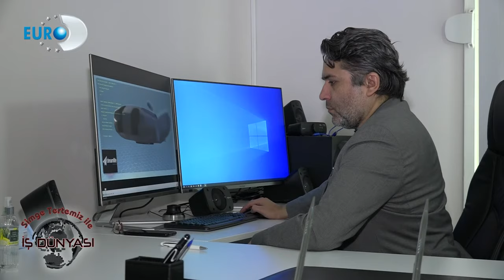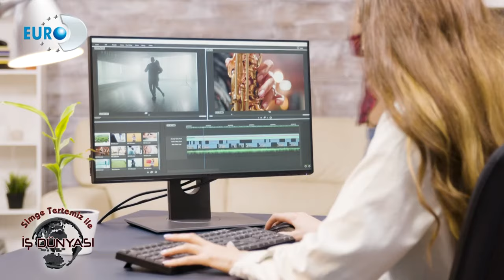DREAMLIFE (UNC FİLM)